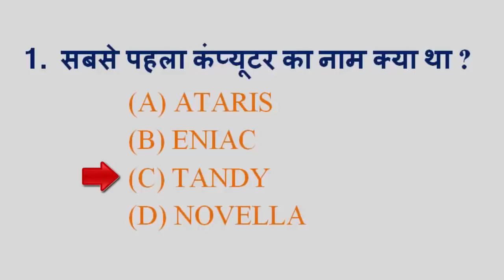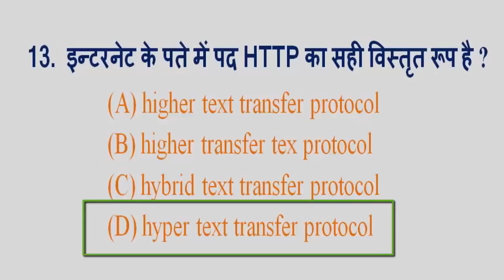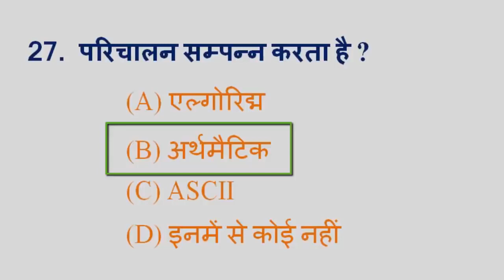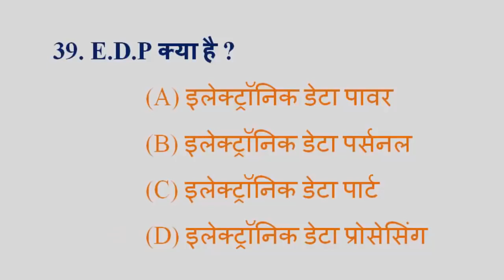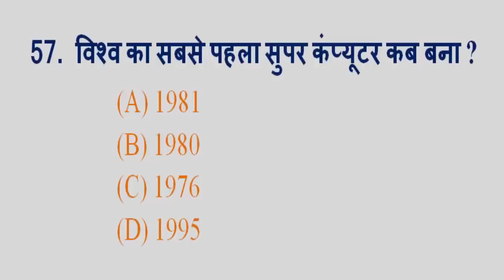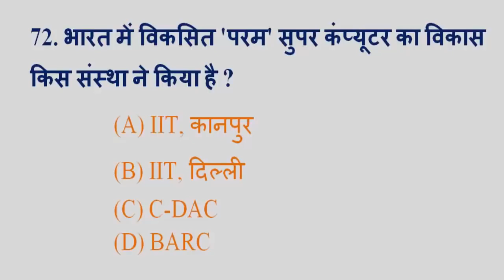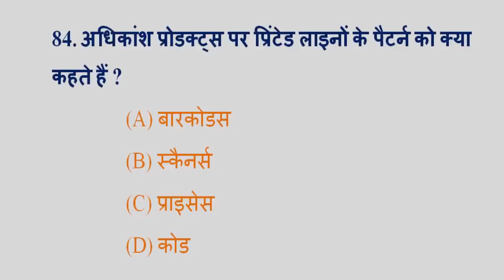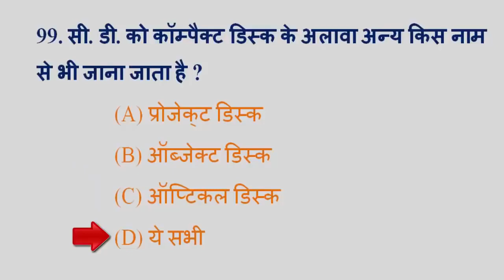100 Computer महत्वपूर्ण प्रश्न जिनके Exam में आने की संभावना है HD